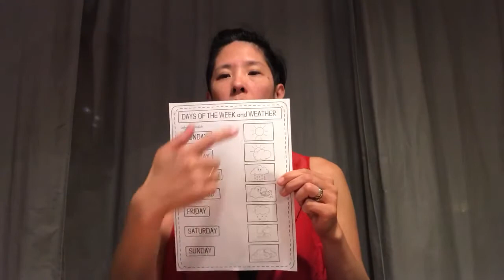DAYS OF THE WEEK AND THE WEATHER WORKSHEET VIDEO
Learn video to help children with their “Days of the Week and Weather” Worksheet.